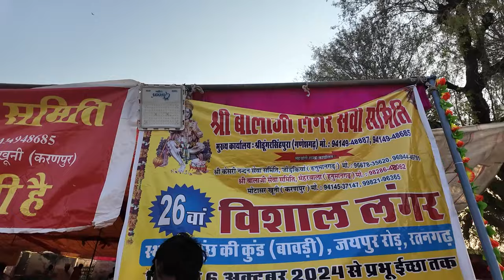सालासर पैदल यात्रा DAY - 5 || रतनगढ़ || रूपनाथ